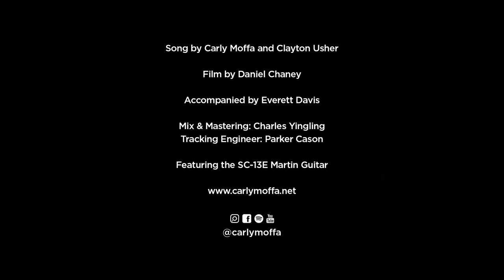Lion Witch Wardrobe - Carly Moffa (Ft. Martin SC-13E Electric-Acoustic Guitar) Explicit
This song is available on all the streaming platforms now! New performances every few weeks!

Featuring the Martin SC-13E Acoustic-Electric Guitar
Cello: Everett Davis
Videography: Daniel Chaney
Tracking Engineer: Parker Cason
Recorded at Creative Workshop in Nashville, TN
Mixing and Mastering Engineer: Charles Yingling
Song written by Carly Moffa and Clayton Usher

Lyrics:
The lion and the witch and the wardrobe
I’m a dick, you're a bitch and we both know
I thought a closet door would take me home
Now I’m lying in a ditch with this red rose

Move it out, move it in
Growing under my skin
Little lies and pretense
Let it out,  let it in
I'm drowning under my skin

This is it, we can’t admit it, but we both know
Now I’m lying in this ditch with this red rose

let it out now, I’ll let it in
Let it out, let me under your skin
You can let it out, I’ll let it in, hey

When you come around babe, when you come around me
I can’t feel myself and I don't know why I'm cloudy babe
When you come around me, I don't want you around me
You come around me, you know I can't live without you babe
I don't want you without me
Oh I don't want you without me
Find me in the river babe, find me in a river baby

It was a lion and a witch and a wardrobe
I tried my best to follow your yellow brick road
It was a lion and a witch and a scarecrow
If I only had the brains to let this go
I'd be lying if I told you I won't let this go
I tried my best to follow your yellow brick road, yea

I was a lion, you were a witch in a wardrobe